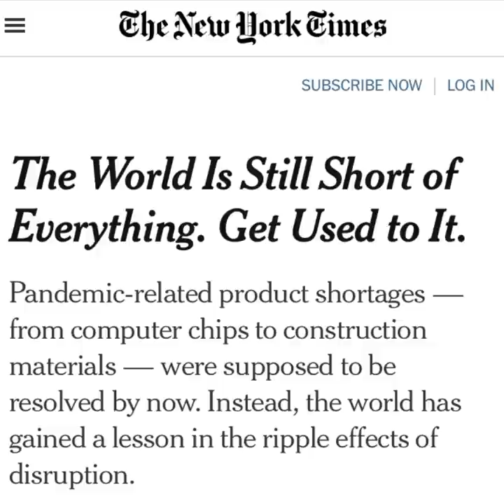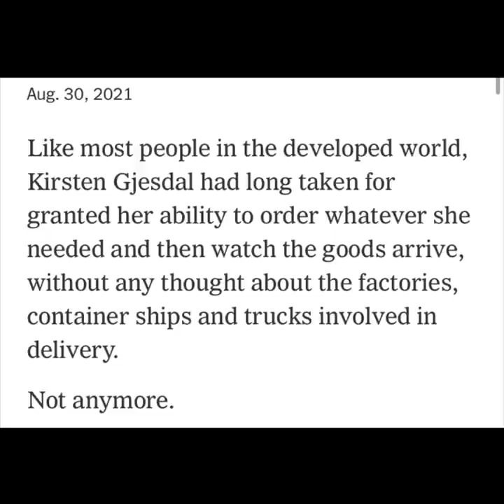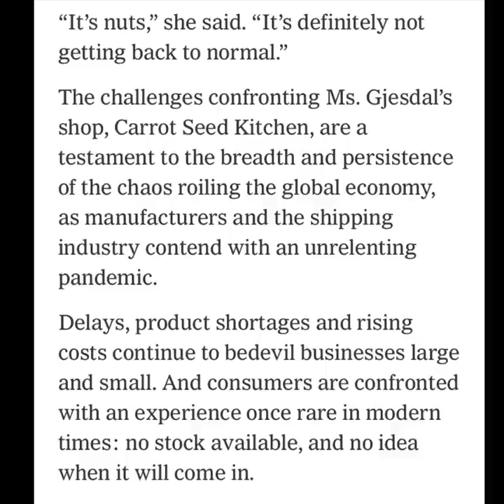You’ve Got Little Time to Prepare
There’s supplies that are on short supply. This video has closed caption